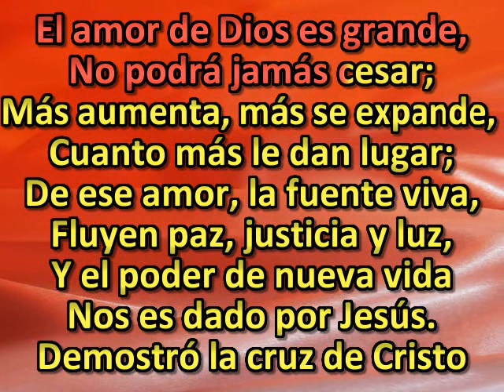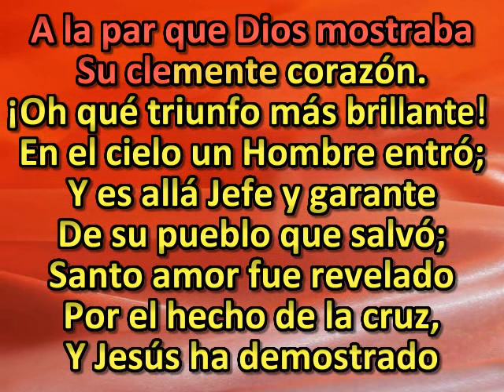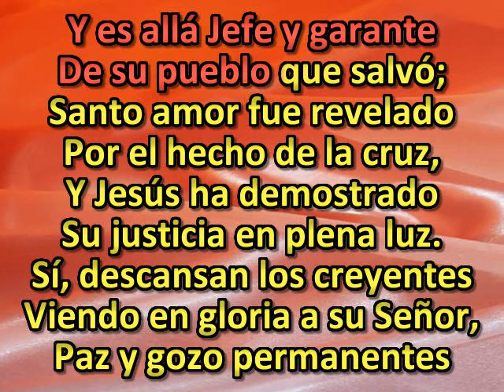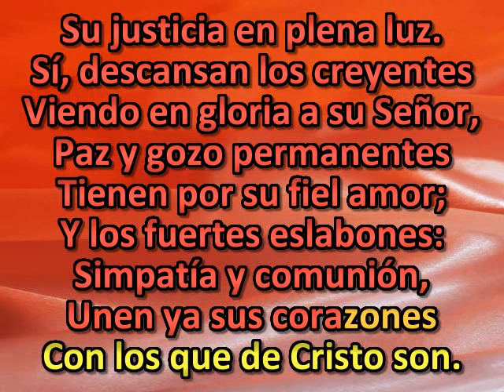El amor de Dios es grande